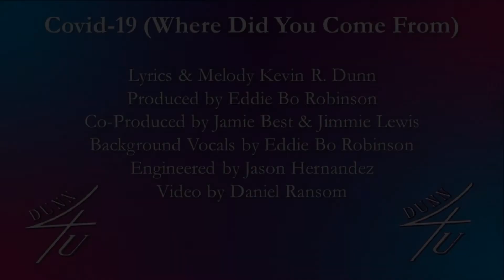Covid-19 Where Did You Come From written by Kevin R. Dunn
Lyrics & Melody Kevin R. Dunn
Produced by Eddie Bo Robinson
Co-Produced by Jamie Best & Jimmie Lewis
Background Vocals by Eddie Bo Robinson
Engineered by Jason Hernandez
Video by Daniel Ransom